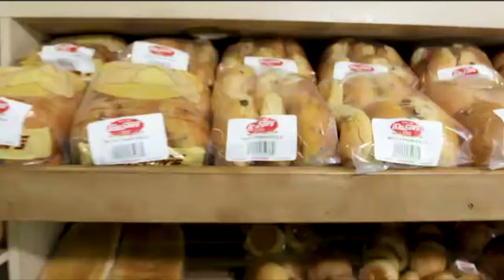THG News Today - Tuesday August 13th, 2024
We bring you the latest updates on Tropical Storm Ernesto, which is currently making its way through the region.

A horrific act of violence has shaken Jamaica, where eight people were gunned down in what authorities are calling an act of terrorism. Among the victims is a 7-year-old boy, with another baby tragically injured in the chaos.

We also report on the tragic death of Kalik Aaron, a young man from the Virgin Islands, who was fatally shot in Anguilla. More details on this heartbreaking story coming up.